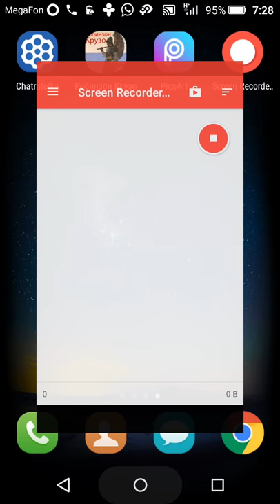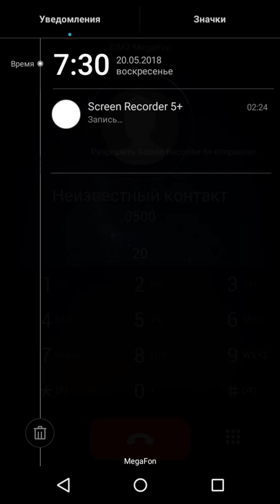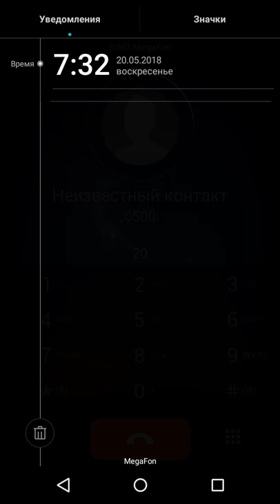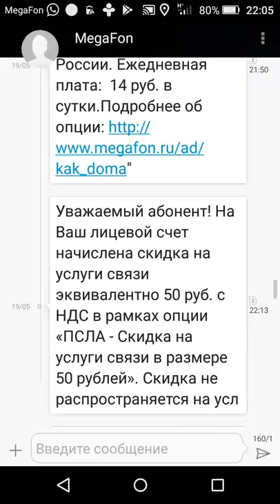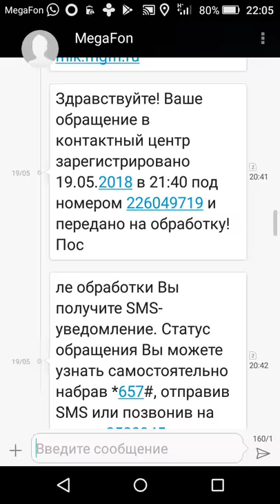Мегафон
рекомендую досмотреть до конца,учитесь общатся